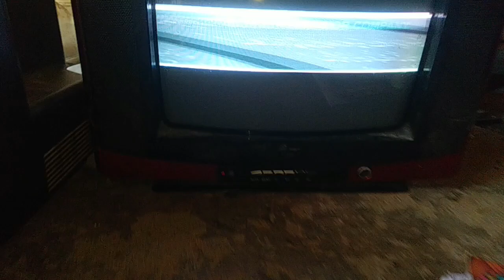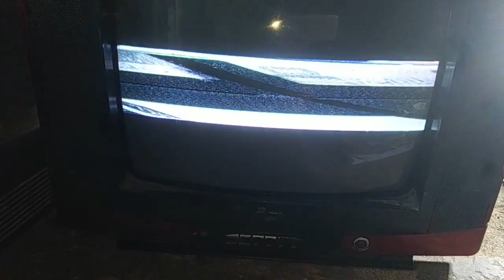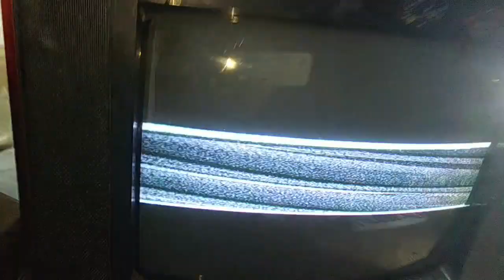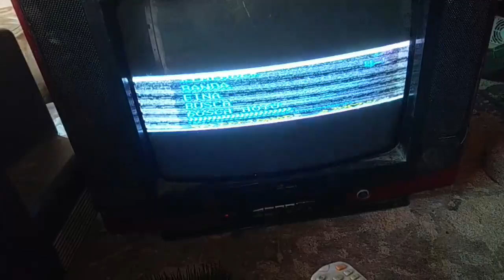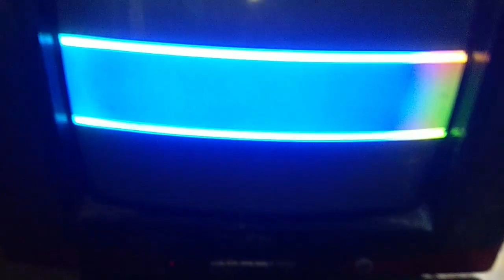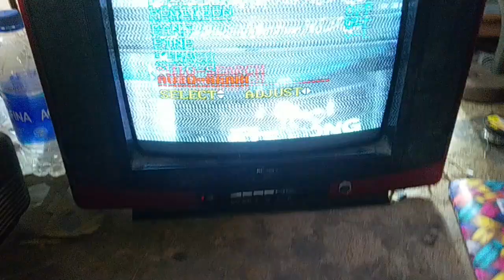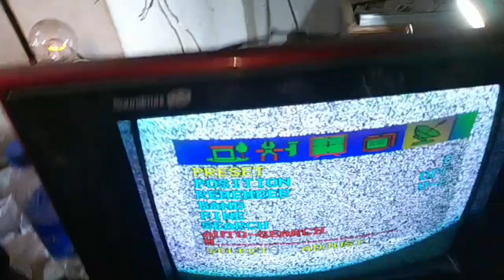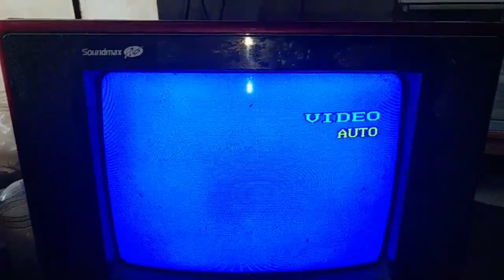Pictre Size Falt This Time From Difrent Place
All About Electronics With Me
pictre size falt but every thing is ok in vertikle section
horizental size falt but everyt thinkg is ok in pc board
all capecetrs ok but pictre size is on 3 inch vertikle section related falt but all component ok in vertikle section
Phalia Road MandiBahauddin
IbrahimKhan
Here You Know All About  Electronics
Mic : Boya M1
Mixcing And Vocie Over Filmora Wonder Share
Record Video With AQUOS Mobile
Tv Repairing
led repairing
lcd repairing
power supply